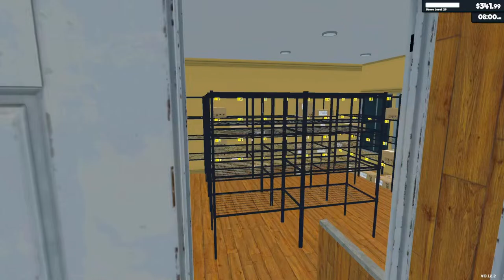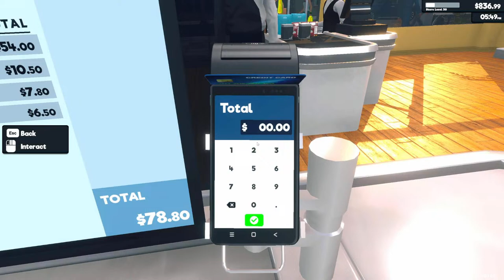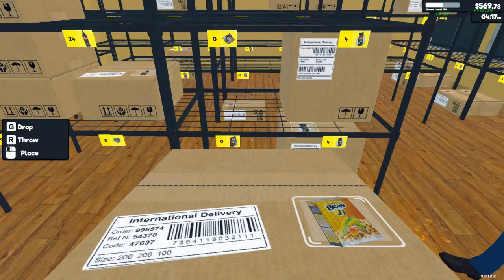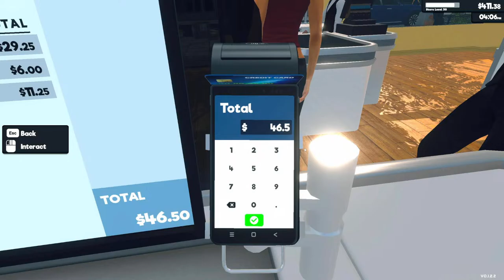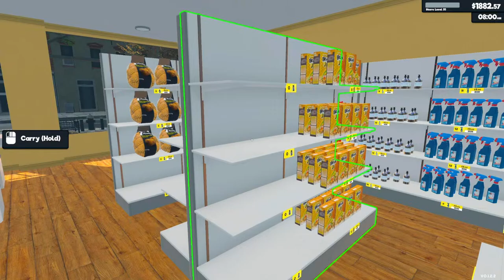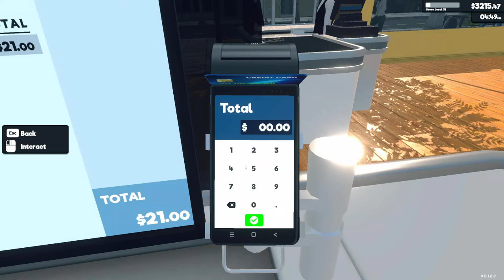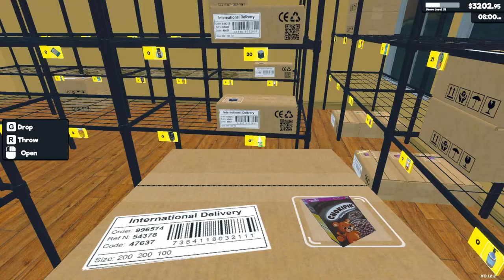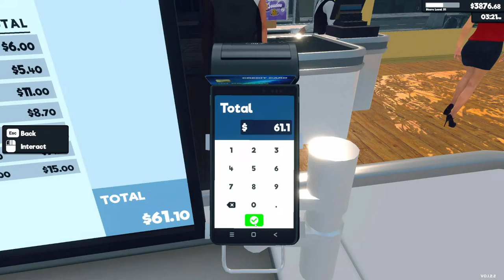FINALLY Making Cash In Supermarket Simulator...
This is Supermarket Simulator gameplay by FloppySword in a live stream. Run your own supermarket. Stock shelves, set prices as you'd like, take payments, hire staff, expand and design your store. Online orders & delivery, shoplifters, security, local market are upcoming.